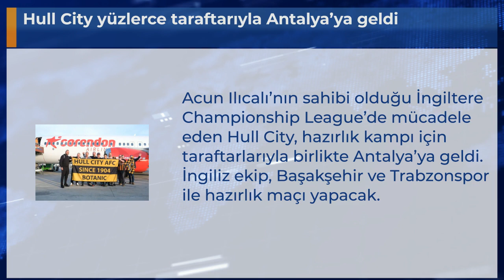Hull City yüzlerce taraftarıyla Antalya’ya geldi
Acun Ilıcalı’nın sahibi olduğu İngiltere Championship League’de mücadele eden Hull City, hazırlık kampı için taraftarlarıyla birlikte Antalya’ya geldi. İngiliz ekip, Başakşehir ve Trabzonspor ile hazırlık maçı yapacak.